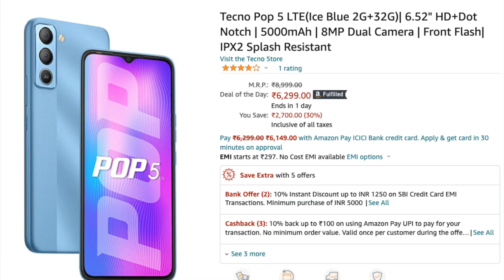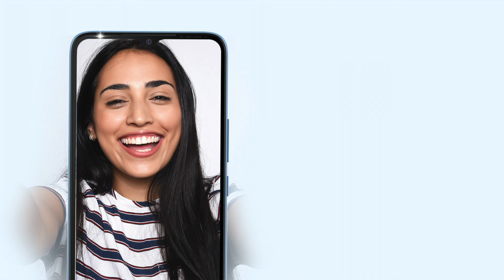Tecno Pop 5 LTE Rs 5,670 Only | Best Smartphone Under 6000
Tecno Pop 5 Lte Buy

5G Smartphone 2021